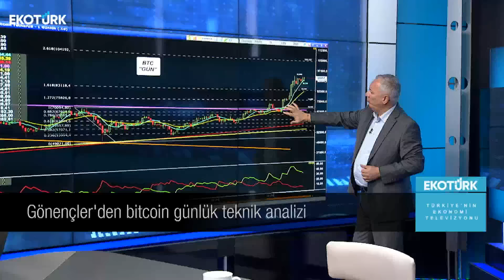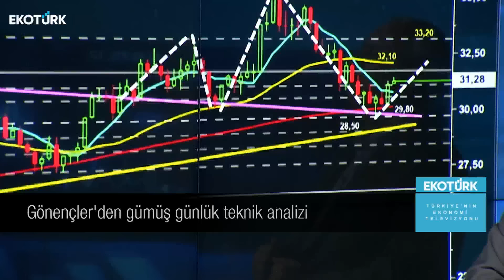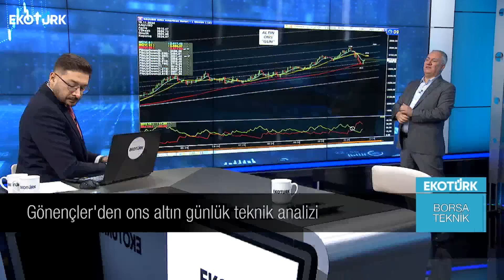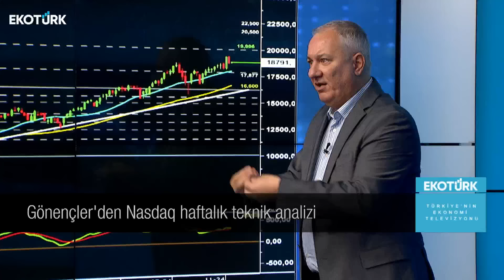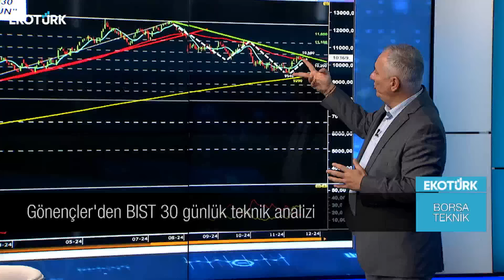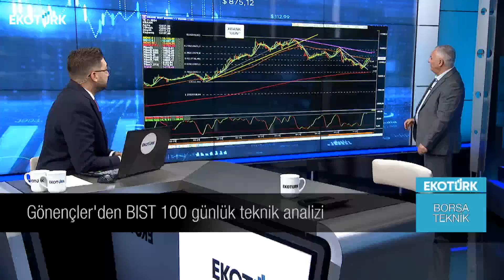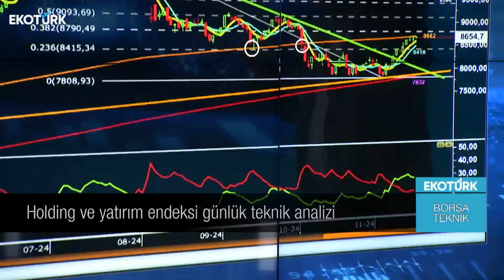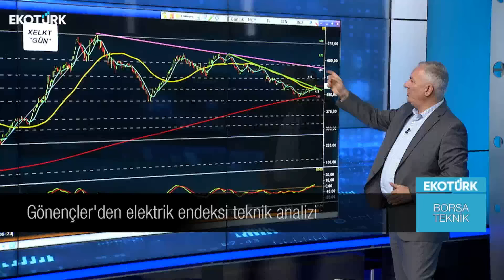Borsa Teknik | Selçuk Gönençler | Eren Can Umut | 19.11.2024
Eren Can Umut'un sunduğu Selçuk Gönençler ile Borsa Teknik EkotürkTV'de. Hisse analizi, teknik analizler ve yorumları Türkiye'nin ekonomi ekranı EkotürkTV'de.

00:00 Giriş
00:35 Konuk: Selçuk Gönençler
04:00 Bitcoin günlük teknik analizi
08:26 Gümüş günlük teknik analizi
11:00 Ons altın günlük teknik analizi
15:10 Nasdaq haftalık teknik analizi
24:15 BIST30 günlük teknik analizi
30:00 BIST100 günlük teknik analizi
34:30 Bankacılık endeksi teknik analizi
38:30 Holding ve yatırım endeksi günlük teknik analizi
43:55 Elektrik endeksi teknik analizi